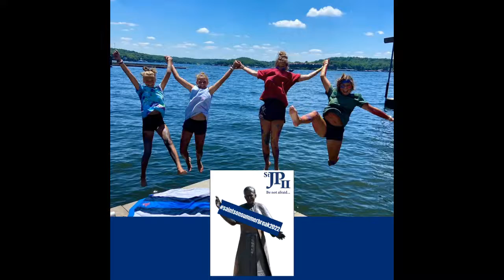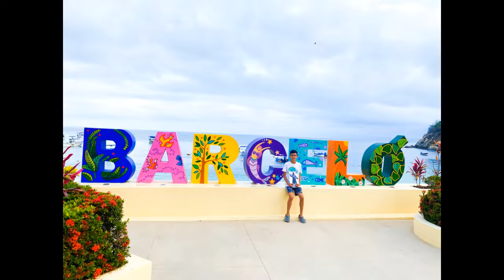Saints on Summer Break